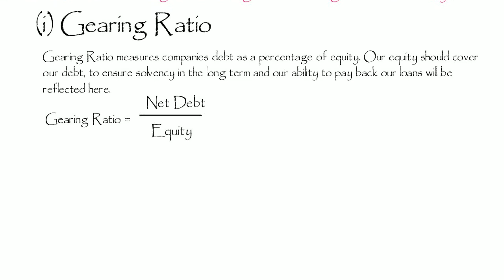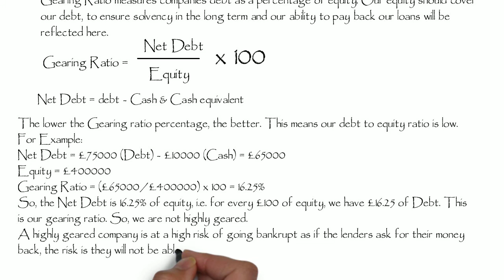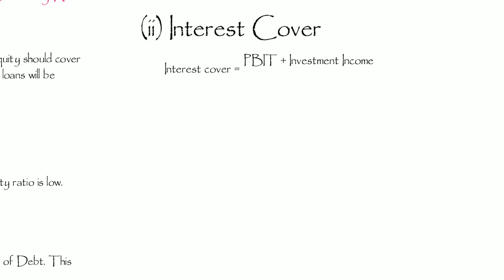More Example of Advanced Accounting: Accounting Ratio: Long Term Solvency measures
Accounting Ratio: Long Term Solvency measures